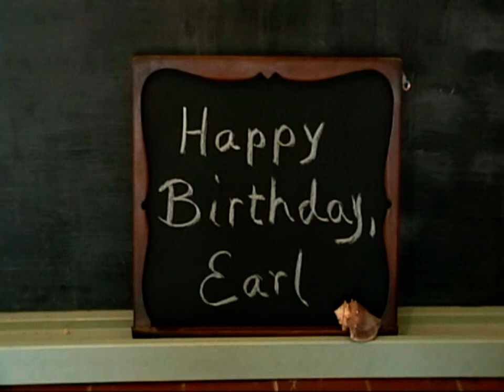Happy Birthday, Earl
The hilarious birthday of Earl and the cutting of his curl.